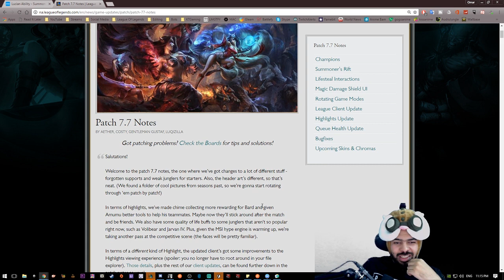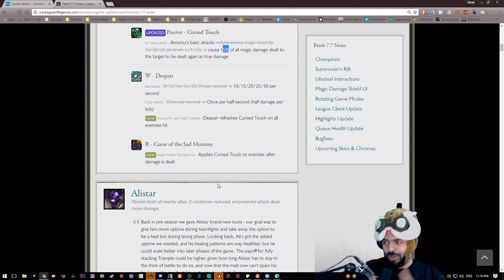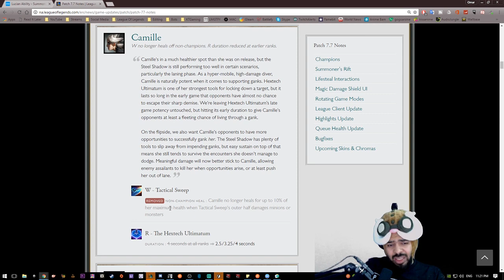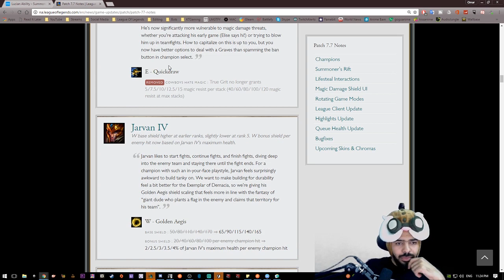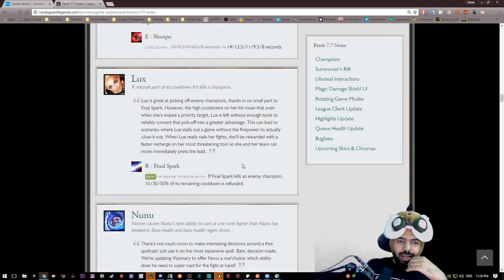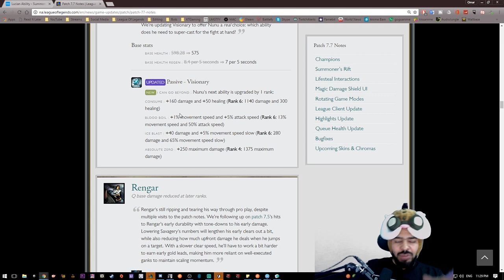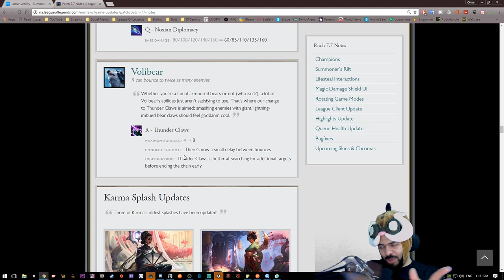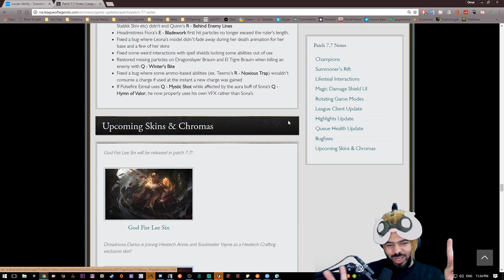التحديث 7.7 - ليق اوف لجندز